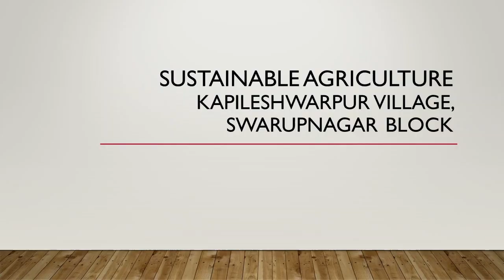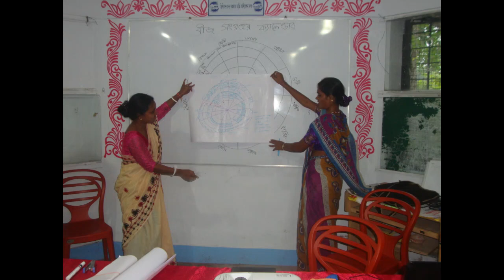AID Volunteer Visits Swanirvar in W Bengal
AID supports its long time grassroots partner Swanirvar in promoting sustainable agriculture in North 24 Parganas. AID volunteer shares his experience